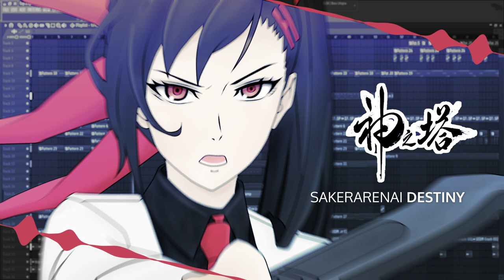「Tower of God OP」 TOP - STRAY KIDS | INSTRUMENTAL COVER in FL Studio by Inulloid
I'm re-opening my discord channel, feel free to jump in and do whatever you want. Of course I'll always be there if you @ me.
Languages I can understand English / Japanese /  Malay / Indonesian / Javanese. But I like to learn about other languages also, so feel free to use any language you want. I'll try my best to answer them.

Original song title is TOP performed by Stray Kids for the Tower of God anime adaptation opening song